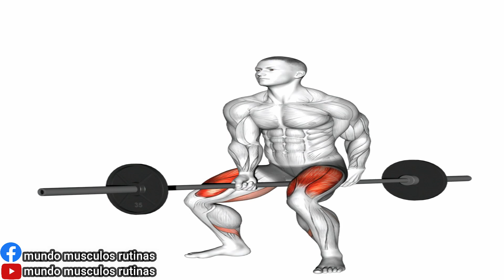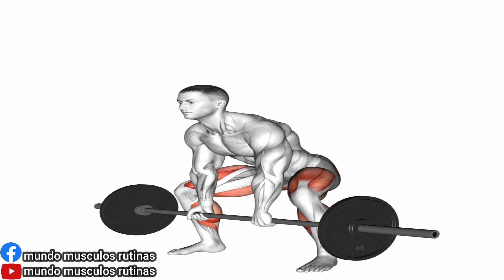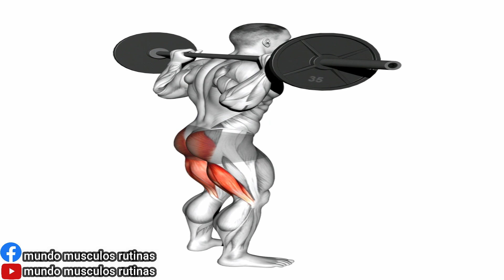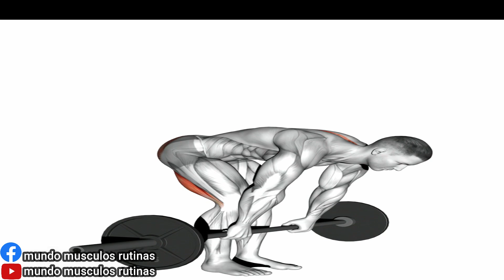PERFECT LEG WORKOUT TO BUILD BIG STRONG LEGS | My Top Tips